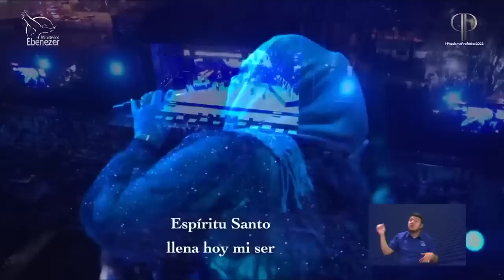Jorge Jaenz - Alabanza y Adoración Proclama 31/12/22